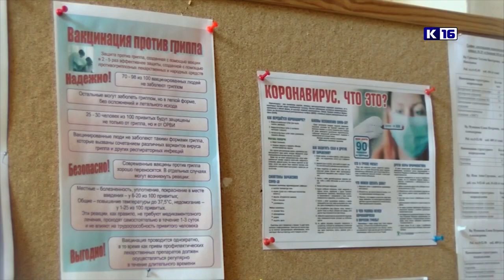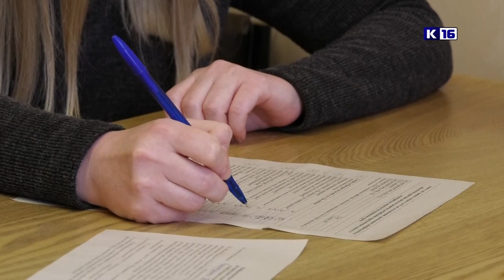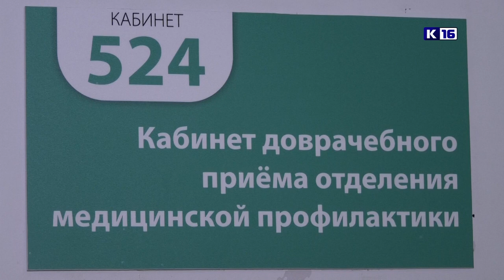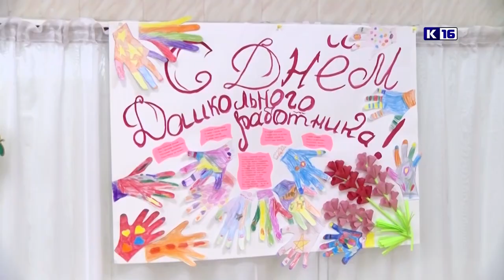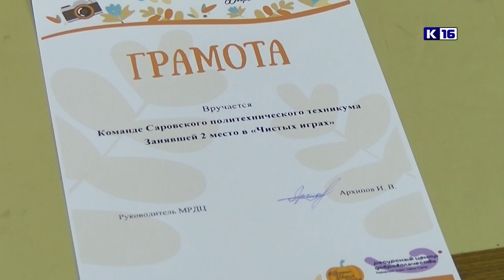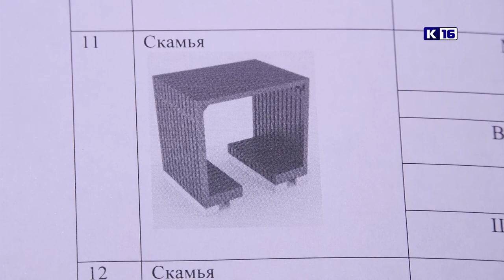Новости Сарова 28.09.2022